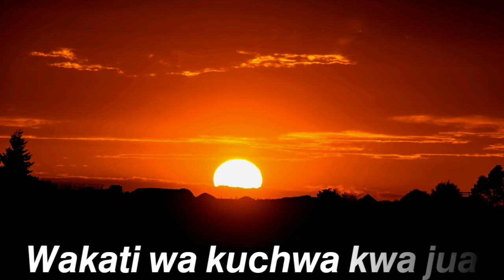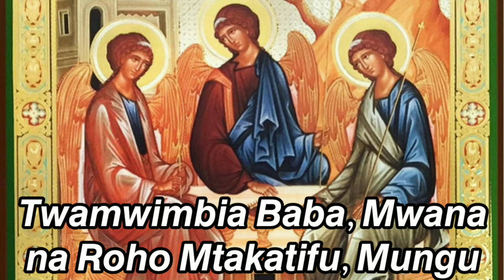Vespers Hymn 2 - Wee Nuru ya furaha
Any changes made?

Yes, use of 'asiyekufa' instead of 'usiyekufa' as per most Swahili Vespers texts. The former is preferable, since the subject is the Light and not the immortal Father. Therefore, it should be, 'ya (light of) Baba asiyekufa (The immortal Father)'.